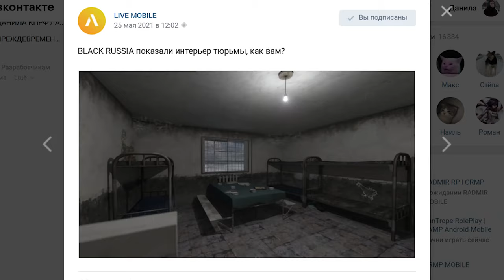ТЕЛЕФОН БОЛЬШЕ НЕ СЯДЕТ НА BLACK RUSSIA В GTA CRMP ANDROID